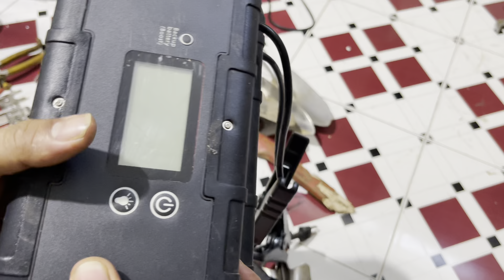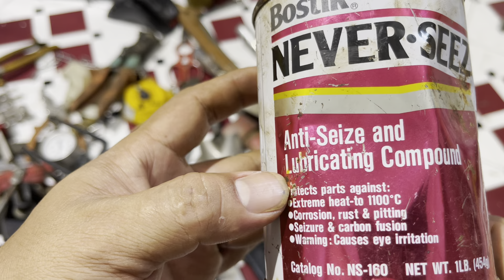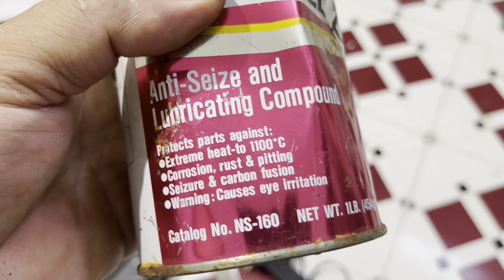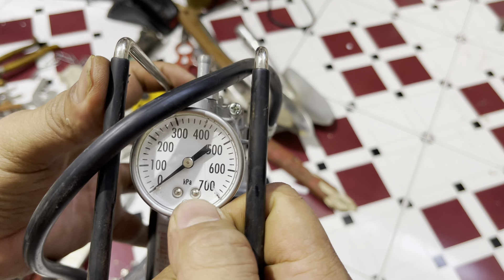!Bơm hơi 12v! Hàn chì nhật ! Cối xay ! Eto eron 100 cân lực tohimichi 400-1800